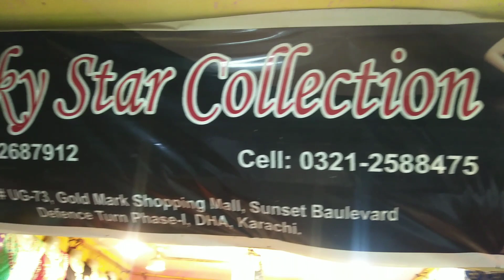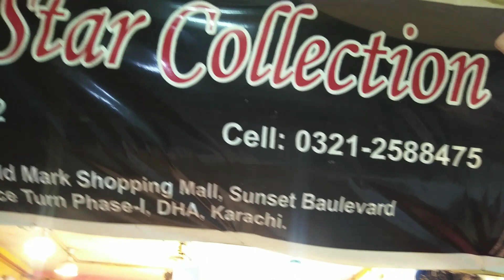Ladies Ready to wear dress | Eid collection 2021 | Embroidered 3pc suit cheap price | Nighat Afridi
Asalamualaikum meri pyari youtube family

Aj mein buhut time baad video upload kar rahi ho

Aur ye video mein buhut achi cheezen dikhaye gai hai

Video pls full watch kary

Is video mein buhut ache item hain

Umeed karti hun ap video full watch kary ge

Numbers aur Adress dono hain

Inshallah agli video mein mulaqat hogi tab tak ke liye Allah hafiz